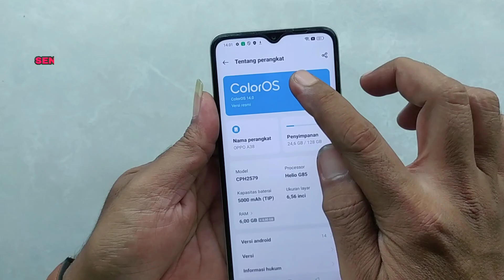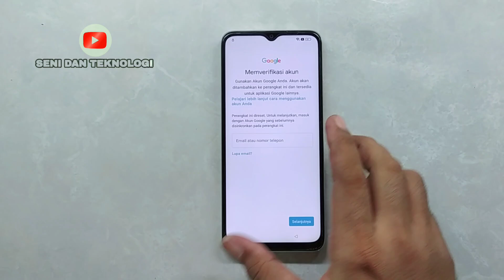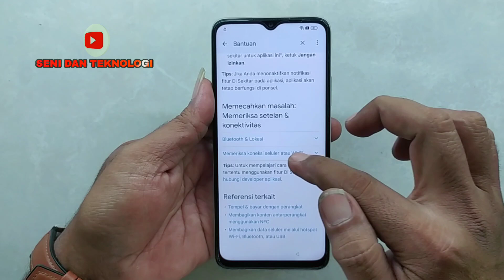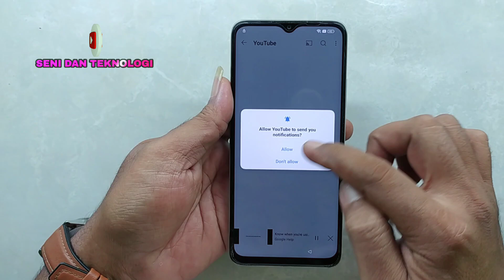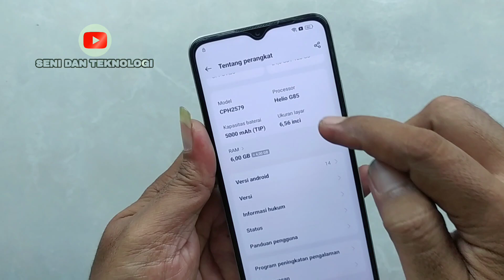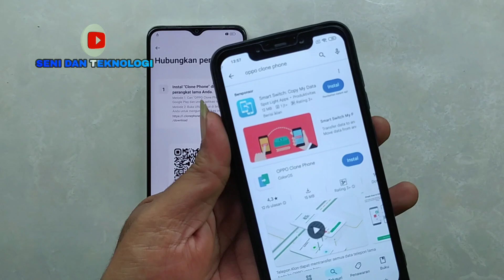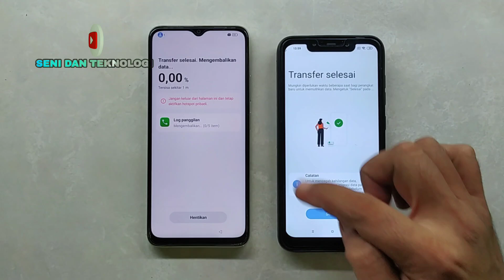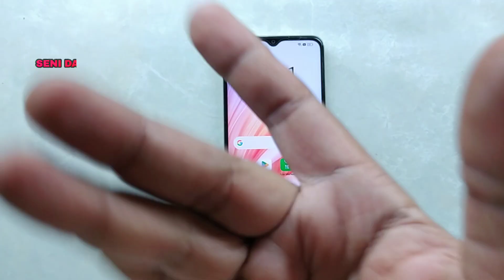BYPASS FRP GOOGLE ACCOUNT OPPO A38 A58 A59 LATEST VERSION ANDROID14